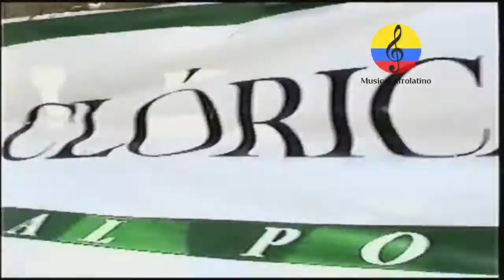Carnaval de Barranquilla 2006. I parte. Batalla de flores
Imágenes de la Batalla de flores realizada el sábado 17 de febrero del año 2006 en el cumbiodromo de la Vía 40 en la ciudad de Barranquilla (Colombia) en el marco del Carnaval de Barranquilla 2006. La apertura del evento estuvo dedicado a promover y preservar las riquezas inmateriales del caribe colombiano  que provienen del río Magdalena. Gracias a  la aplicación del PES, Plan Especial de Salvaguardia, del Carnaval de Barranquilla, hubo espacio para apreciar un  homenaje a la cumbia, a la Danza de los Cabezones, del Congo Grande, el Torito Ribeño,  la cumbiamba La Arenosa, la cumbiamba El Cañonazo, la cumbiamba La Revoltosa, la danza El Perro Negro, la Danza Congo Tigre y del Congo Campesino de Galapa,  La danza de Los Coyongos, El imperio de las aves, El Festín del Gallinazo, Danza del gusano, Son la berraquera, Goleros de Sabanalarga, Danza paloteo mixto, , Farotas de Talaigua, Indios Farotos, Indios e Indias de Trenza, Kumbé,  Diablos arlequines de Sabanalarga, el garabato, disfraces como las Marimondas, las Negritas Puloy, los Monocucos, danzas de congo, garabato, mapalé, son de Negro y de cumbiambas. etc. Fue un carnaval bien organizado, gracias al esfuerzo del pueblo costeño, los hacedores del carnaval, la organización Carnaval de Barranquilla S.A., la espectacular participación de la Reina del Carnaval y del  Rey Momo entre muchos. Estas imágenes fueron tomadas por el investigador Manuel Antonio Rodríguez. Música tropical, Congo de oro, mapalé, Rey Momo,  Reina de Reinas, guacherna, Mapalé,  Son  de negro, cumbia, garabato,  letanías, comparsas, curramba, Barrio Abajo, marimonda, batalla de Flores, Danzas, Letanías,  Micos y Micas costeños,